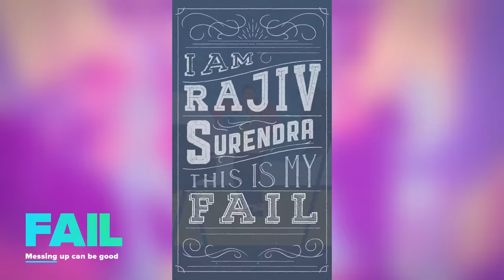Fail: “Mean Girls” Actor Rajiv Surendra Talks About Overcoming Challenges [How to Be Successful]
Making it as a professional actor means getting let down, often. It just comes with the job. Yet for Rajiv Surendra of “Mean Girls” mathlete fame, there was one role he had to land, no matter what. When the Indian actor learned that his favorite book, “Life of Pi,” was being turned into a movie, he was determined to snag the lead role. In fact, he was so determined that he even moved to India to relive the main character’s life story. Can you guess what happened next? That’s right: He didn’t get the part—but his adventure didn’t end there. Tune in to learn how Rajiv turned his biggest acting letdown into an unexpected career comeback.